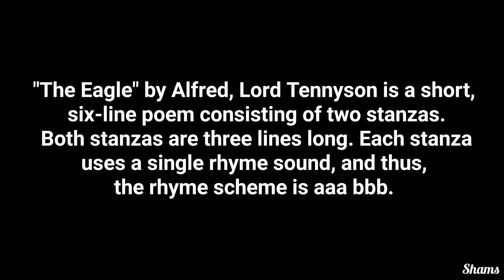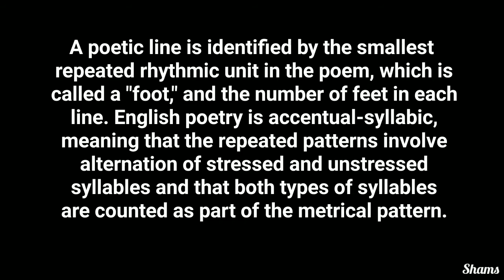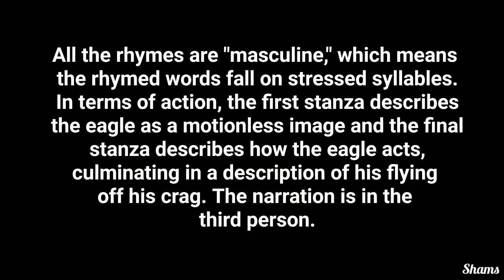The Eagle by Alfred Lord Tennyson | Essay Question and Answer | Poetry | O/L English Literature